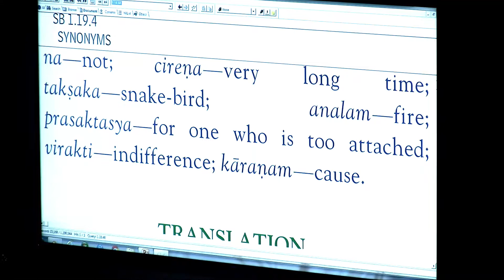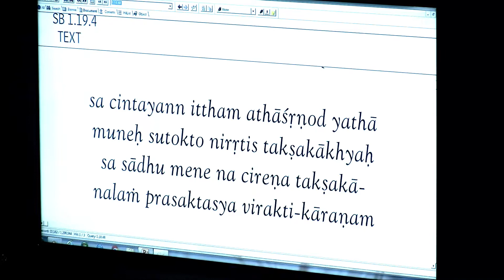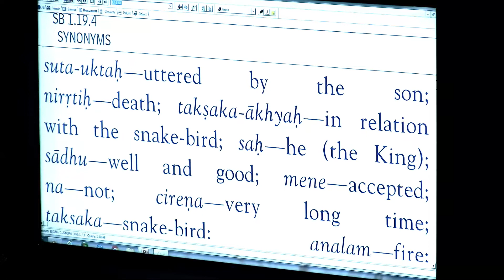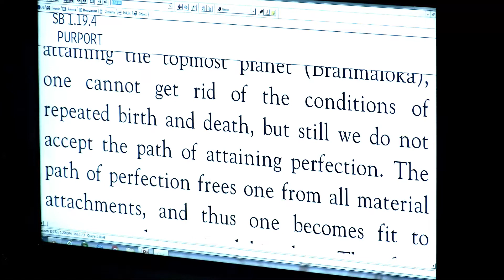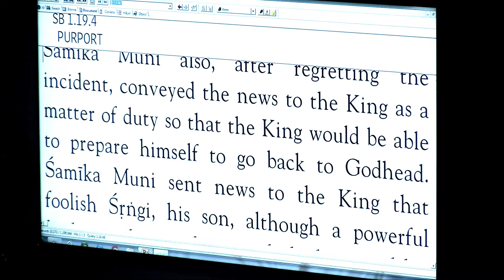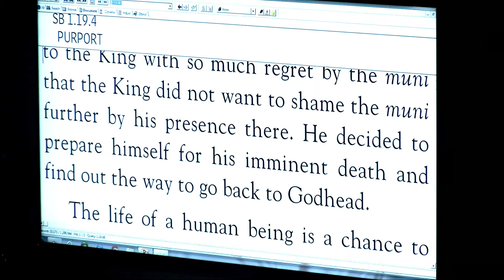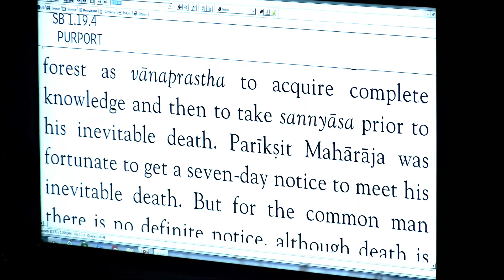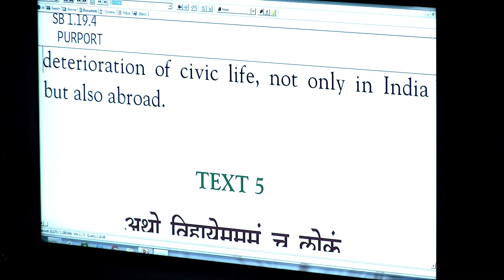Amala-bhakta Swami - SB 1-19-4 - 11-20-19